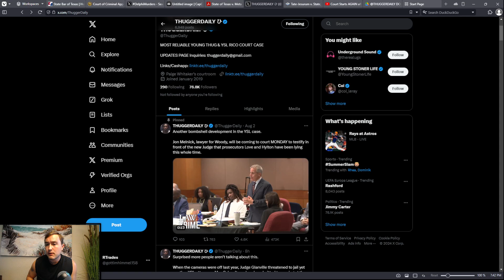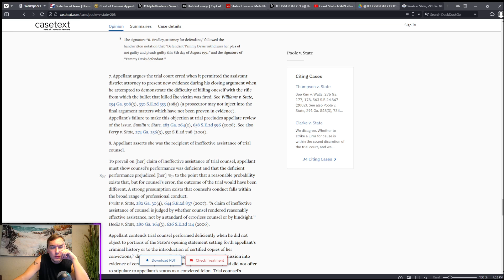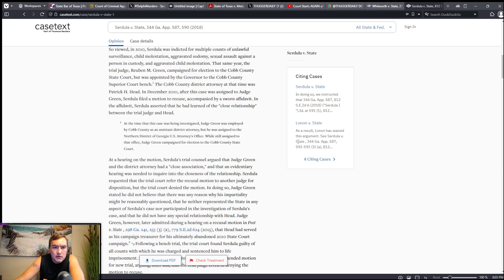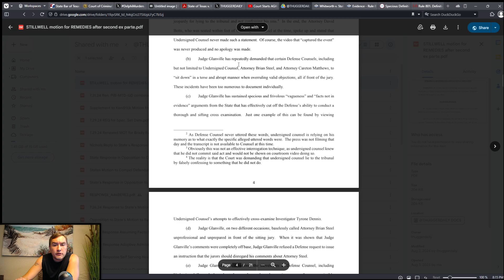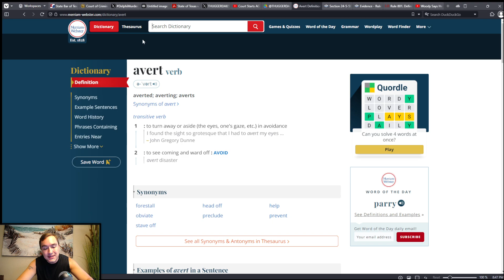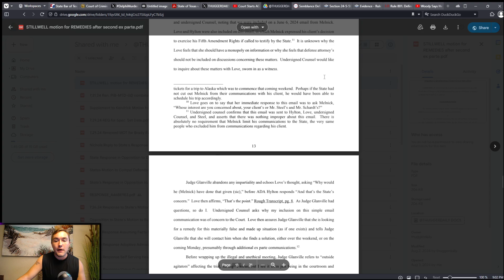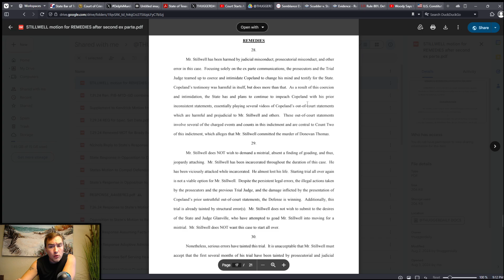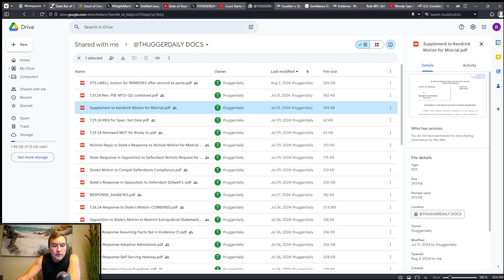NEW MOTION FOR REMEDIES FOLLOWING SECOND EX PARTE MEETING - FULL MOTION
In this video, we cover the RENEWED MOTION FOR FAIR AND CONSTITUTIONAL TRIAL AND
APPROPRIATE REMEDIES FOR CONSTITUTIONAL VIOLATIONS
 filed by Max Schardt / Shannon Stillwell on August 2, 2024.

$lawbyreece

Bitcoin (BTC) (₿) : 3NfKMTdoSE5PquzyTvfsyCZwDCBBgqWE8q
Ethereum (ETH): 0xa686B68Bce34e25b9dDA2E5DB11A27C689CF2914
Dogecoin (DOGE): D7a5aCCEQbnc3He7RjUvXmTsZFyz3LdvsM